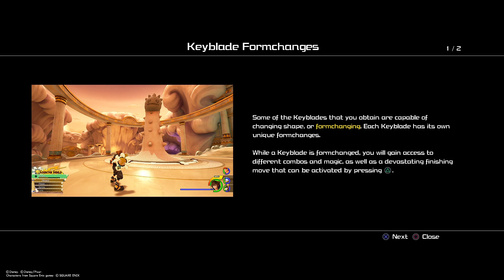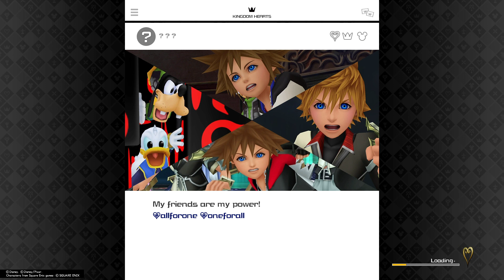Kingdom Hearts 3 #5